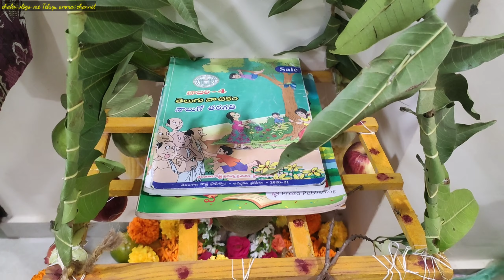Vinayaka chavithi pooja 2021/మా ఇంట్లో వినాయక చవితి పూజ/Vinayaka chaturthi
Vinayaka chaturthi vedio
మా ఇంట్లో వినాయక చవితి పూజ

chakri vlogs-me Telugu ammai channel